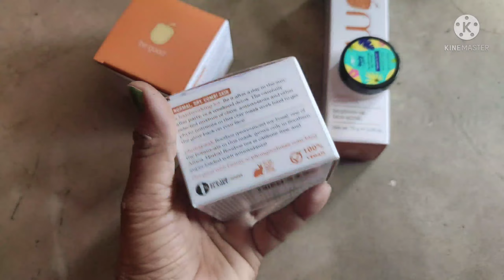Online থেকে কি কি Shopping কোরলাম।। আরুশের আবার ও বই কিনতে হলো।।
keep watching

keep supporting